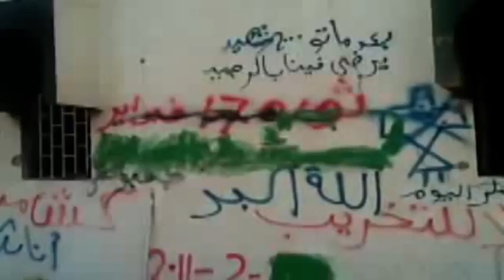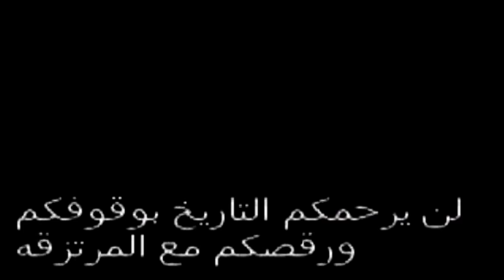Zieloni przejeli kontrole nad miastem Kafra 12.02.2012 | Green fighters took control over Kafra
Zwolennicy Muammara Kaddafiego przejęli kontrolę nad miastem Kafra 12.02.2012